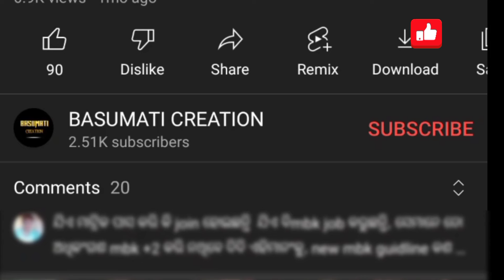lakhpatididi ହେଲେ କଟିଯିବ କି ରାସନକାର୍ଡ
Lakhpati Didi is a member of a Self-Help Group (SHG) who earns a household income of at least ₹1,00,000 annually. This income is calculated over at least four agricultural seasons or business cycles, and the average monthly income must be more than ₹10,000.

 The Lakhpati Didi scheme is an initiative of the Ministry of Rural Development (MoRD) that aims to empower women economically. The scheme offers financial instruments to improve access to credit, encourage entrepreneurship, and promote financial inclusion. Lakhpati Didi members are also role models who inspire others by adopting sustainable practices and maintaining a high standard of living.

The Lakhpati Didi scheme is part of the Deendayal Antyodaya Yojana – National Rural Livelihoods Mission (DAY-NRLM)